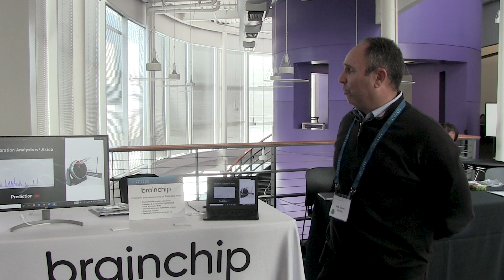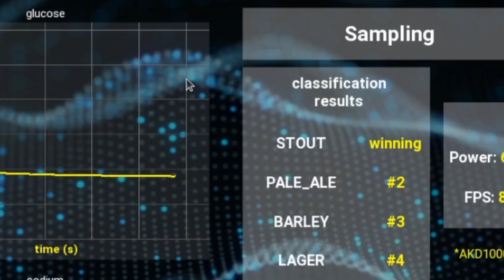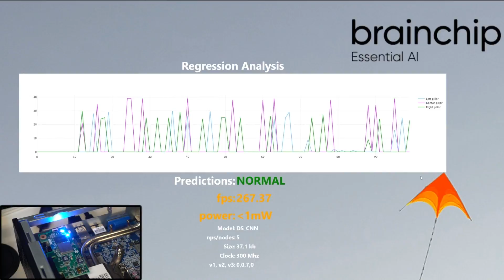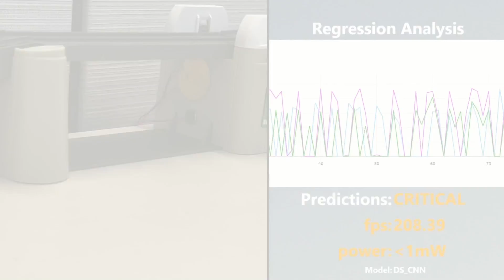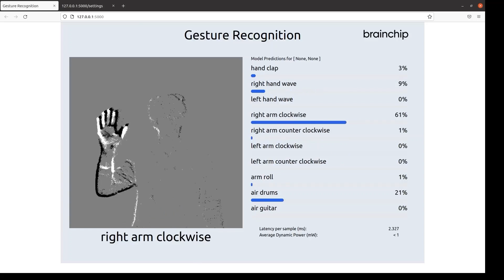BrainChip Demonstration of Essential AI Utilizing Akida IP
See the latest technologies and innovations in computer vision and edge AI at the 2023 Embedded Vision Summit happening May 23-24 in Santa Clara, California!

Rob Telson, Vice President of Ecosystems and Partnerships at BrainChip, demonstrates the company’s latest edge AI and vision technologies and products at the September 2022 Edge AI and Vision Innovation Forum. Specifically, Telson highlights the scalability of BrainChip’s Akida IP in various real-life demonstration scenarios, including vision, voice, vibration and beer tasting.